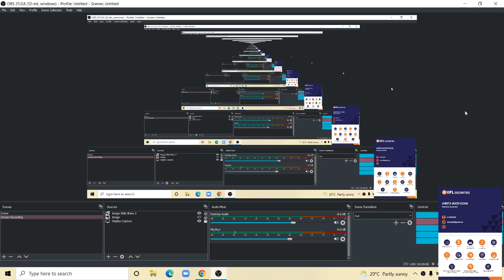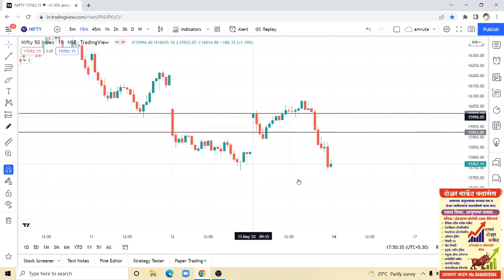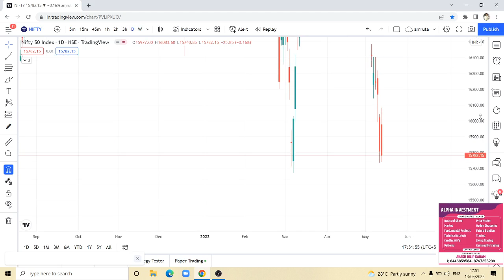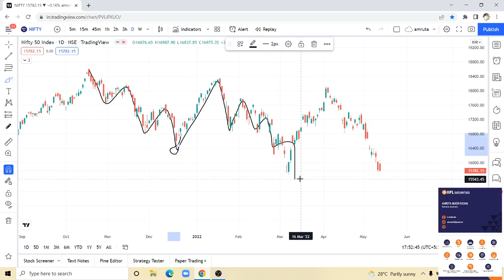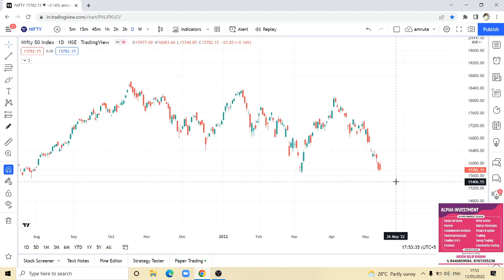Nifty50 13 th May Post Market Analysis